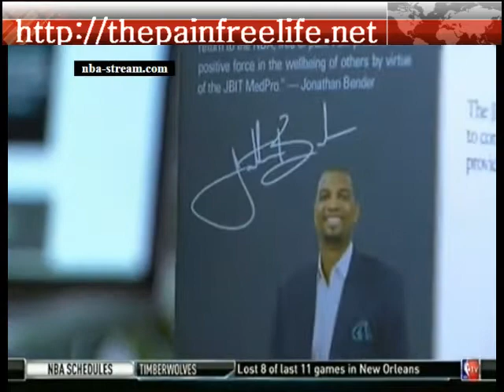Reggie Miller Interviews Jonathan Bender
Jonathan Bender, NBA All star, Entreprenaur, CEO and founder of JB3 Innovations, and inventor of the JBIT MedPro being interviewed by NBA All star and Hall of Fame athlete Reggie Miller. Founded by Jonathan Bender, JB3 Innovations takes pride in producing new cutting edge, effective products for the health and wellness markets. The JBIT MedPro is the first of many products to be launched.